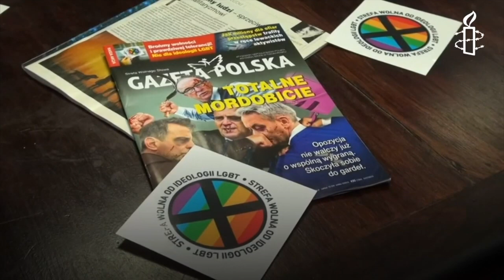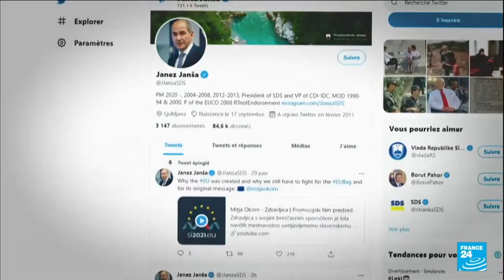VOS VACANCES D'ÉTÉ EN DÉMOCRATIE ILLIBÉRALE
Après de longs mois compliqués du fait de confinements successifs, vous avez envie d'évasion. Embarquez avec voyage-illibéral.com pour découvrir de magnifiques contrées à deux pas de chez vous. Jennifer vous accompagne pour vous proposer un séjour de cette agence de voyage spécialisée en démocraties illibérales d'Europe. Au programme : la Slovénie, la Pologne et la Hongrie. Alors, laissez vous porter dans ces pays où l'on s'assoit dans le plus grand des calmes sur l'état de droit.

Disclamer : La Hongrie, la Pologne et la Slovénie sont de magnifiques pays. La vidéo concerne les gouvernements et nos les pays en tant que tel.

CRÉDITS
  ➔ MONTAGE : Jennifer Richard
  ➔ EXTRAITS VIDÉOS & IMAGES : France24, Euronews, Poland Tourism, Slovénie, Budapest, Big Great Story, L'Effet Papillon, INA, Commission européenne, Parlement européen, Conseil Européen.
  ➔ MUSIQUES : Musiques libres de droit de la bibliothèque YouTube Studio.

SOURCES
  ➔ Traité sur l'Union européenne
➔ Toute l'Europe : Qui est Viktor Orban, Premier ministre hongrois et champion de la démocratie illibérale ?
➔ Institut Montaigne : L'état de droit en Pologne et en Hongrie, un défi pour l'Europe
➔ Le Monde : Une Hongrie en plein dérive autoritaire prend la tête de l'Europe
➔ France Info : En Hongrie, Klubradio, l'un des derniers médias indépendants va cesser d'émettre
➔ France24 : Janez Jansa, le Maréchal Twotto slovène qui prend la tête de la présidence de l'UE
➔ Komitid : Zones sans LGBT en Pologne : L'UE refuse des subventions à des villes
➔ Parlement européen : MEPs express concerns over attacks on media in Poland, Hungary and Slovenia
➔ Parlement européen : État de droit en Pologne: les eurodéputés de plus en plus inquiets
➔ Commission européenne : La Commission saisit la Cour d'un recours contre la Hongrie pour incrimination des activités de soutien aux demandeurs d'asile et ouvre une nouvelle procédure d'infraction pour refus de nourriture dans les zones de transit
➔ Commission européenne : État de droit: la Commission forme un recours contre la Pologne devant la Cour de justice de l'UE afin de protéger l'indépendance des juges polonais et lui demande d'ordonner des mesures provisoires